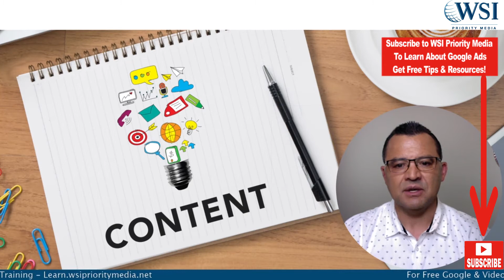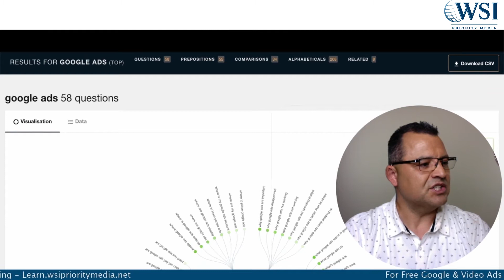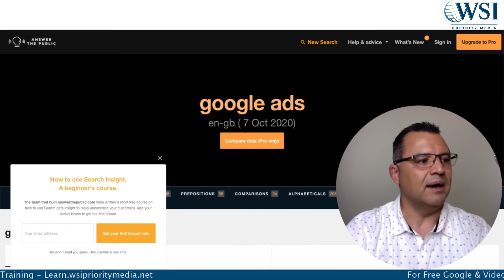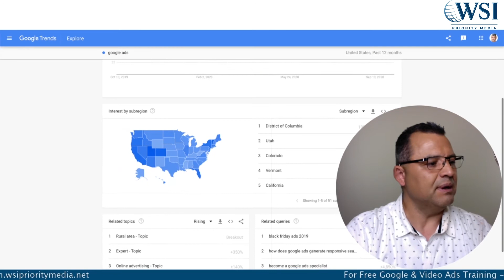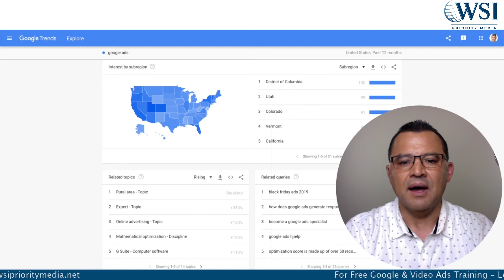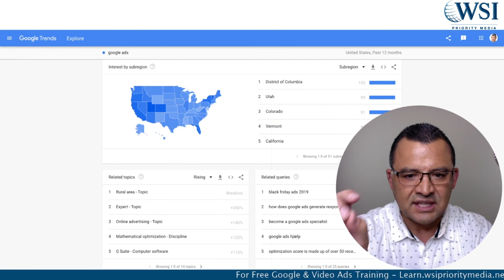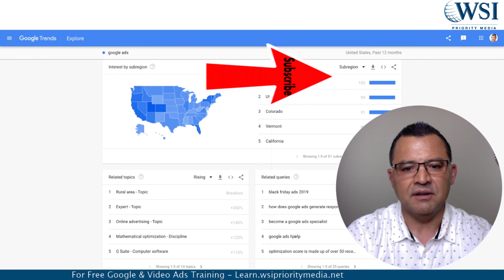How To Create Great Online Content: IDEAS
If you’re interested in learning how to create great online content and attracting more customers, then I have good news for you because content is king.

Search engines respond to great, high-quality content.  If Google sees you as an authority in your space you will get more online visibility.

So in this video, I’ll show you how to create online content.